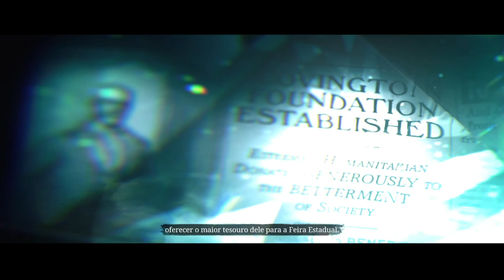Desafio Diário - Notas de Capitales Coletadas Res Dead Online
Aprenda como fazer o Desafio Diário Notas de Capitales coletadas em Red Dead Redemption 2. Não esqueça de deixar o seu Super like e comentário amigos. Muito Obrigado de coração.

SEJA MEMBRO VIP E GANHE BENEFÍCIOS
- Jogue comigo
- Emotes únicos
- Grupo exclusivo no WPP e muito mais!!!

AGRADECIMENTOS
Obrigado por se inscrever, divulgar e compartilhar! 🤜🤛
Que Deus abençoe a todos vocês sempre amigos 🙏
🎁 𝑀𝑒𝓂𝒷𝓇𝑜𝓈 𝒹𝑜 𝒸𝒶𝓃𝒶𝓁:
Vocês são muito importantes para mim e para o canal amigos!

Chacal Cwb